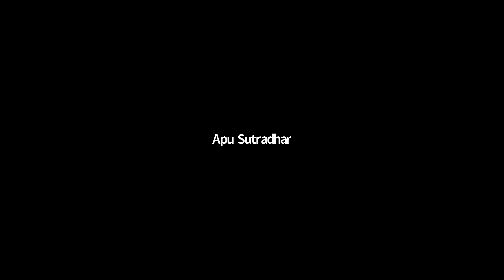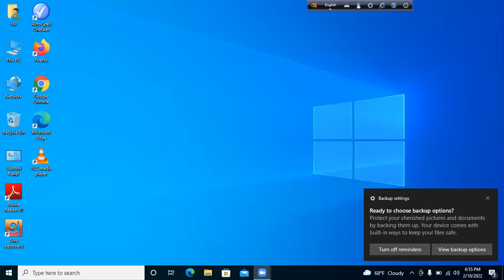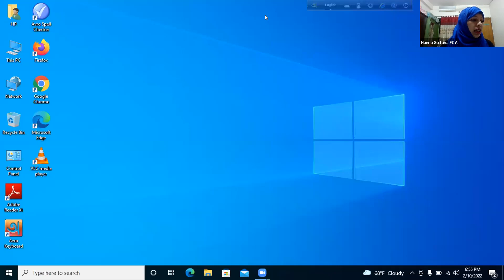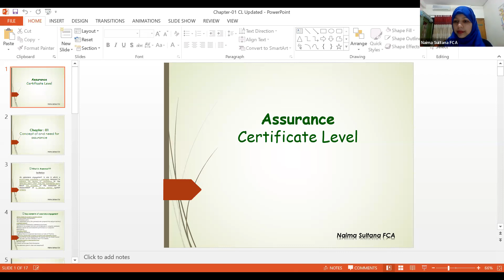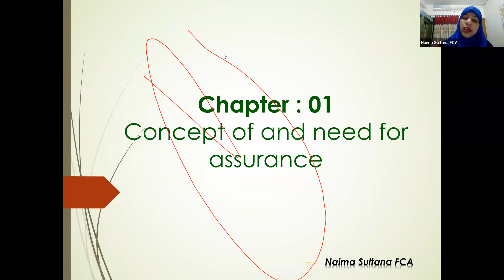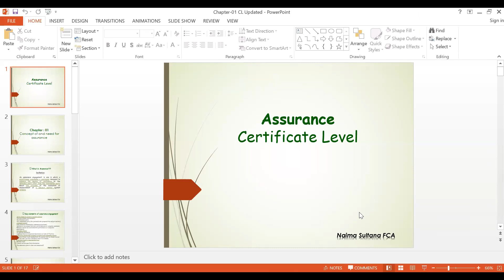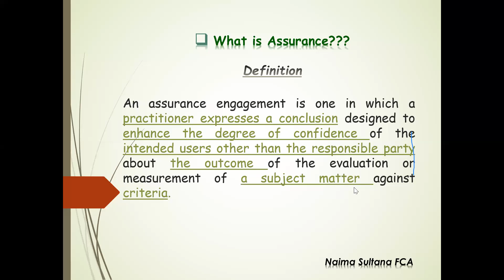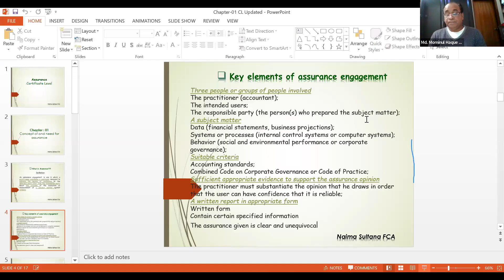Certificate level Assurance Class taken by Naima Sultana FCA madam.